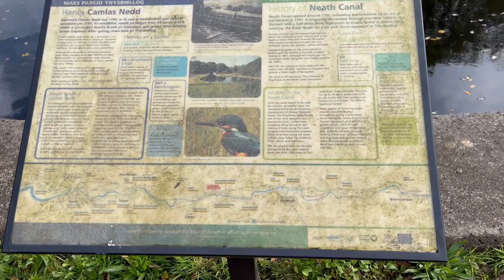My first Half Marathon!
I 20/30 ish Jeffed my first ever Half Marathon on the Neath Canal!